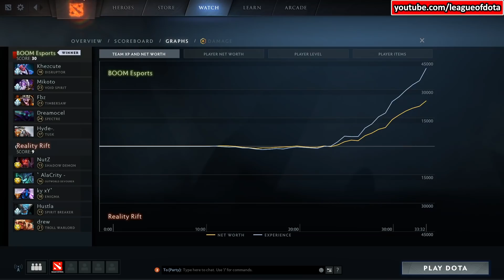RAMPAGE in ELIMINATION MATCH !!! BOOM ESPORTS vs REALITY RIFT - BTS Pro Series SEA DOTA 2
Elimination match round 1 between boom and reality rift.
Boom go to lower bracket after lose against fnatic 1-2, then they have to fight against realiity rift in lower bracket.
Which team will go to the next round ?

--How we made the video--
When a match starts, our team live record the game using obs until the game end. Usually, a game lasts for 30-40 minutes.
After the game ends, we import the raw video into the video editing software, carefully choose good moments, cut them one-by-one and combine them together to make a good video per game. Therefore, the viewers will enjoy a 7-9 minutes video per game.
We do it again for game 2 and game 3.
So, if a match has 3 games with a total video duration is 120 minutes, we edit them into a 20-25 minutes video.
After we finish editing the video, our team update the current standings /bracket and embeded it in the video, so the viewers get the up-to-date standings/bracket at the end of the video.
Viewers could also know what is the next fixture for their favorite team, which team is on the top seed and etc.
--Tournament standings/bracket--
Our team create and calculate points the tournament standings/bracket after the match ends to be embeded in the video.
casted by Johnxfire and MLPDota